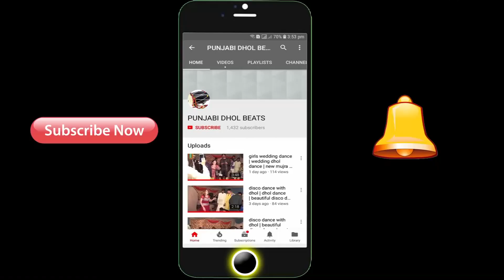beautiful dhol ghumar dance in wedding | sheikh Ali Hassan jalal pur bhattian | punjabi dhol beats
شیخ علی حسن
ڈھول ماسٹر
آف ٹھٹھہ مونا صلابت
جلالپور بھٹیاں
ڈھول ماسٹر شیخ علی حسن
dhol master sheikh ali hassan
jalal pur bhattian
dhool master sheikh ali hassan
dhol ghumar dance
ghoomar dance muqbla
ludi dance
wedding dhol dance
boy wedding dance

Matches: ڈھول ماسٹر, آف ٹھٹھہ مونا صلابت, ڈھول ماسٹر شیخ علی حسن, dhool master sheikh Ali Hassan jalal pur | ڈھول ماسٹر شیخ علی حسن آف ٹھٹھہ مونا صلابت جلالپوربھٹیاں